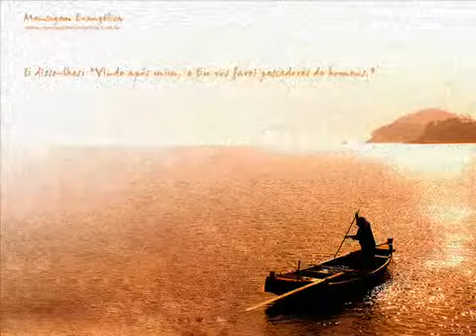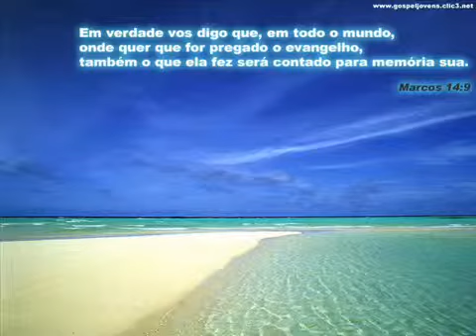Yeshua. add by Rui tennis